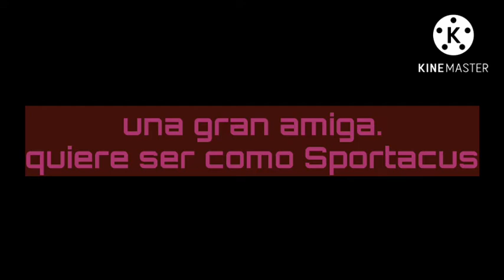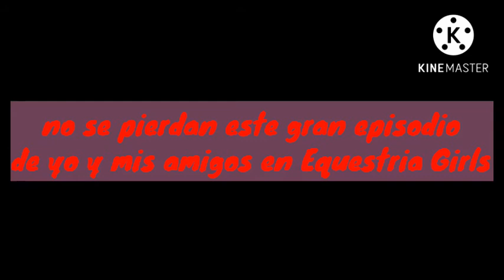trailer del episodio 44 de yo y mis amigos en Equestria Girls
aquí les mando un nuevo trailer para el episodio 44 que sigue de mi fanfic. para el día viernes